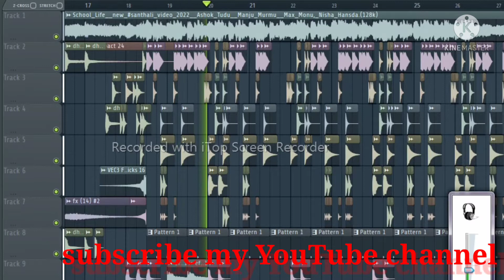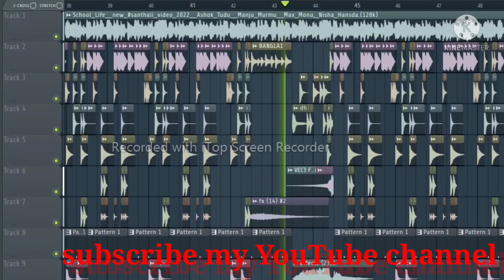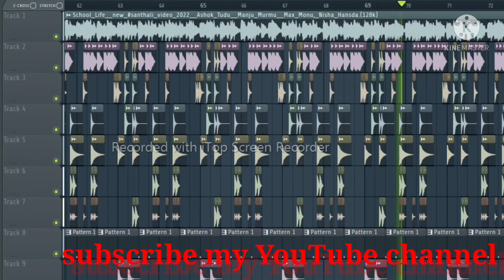School Live DJ New Santali song 2022// FL Studio PC // like comment subscribe